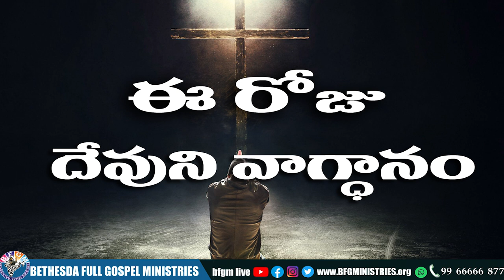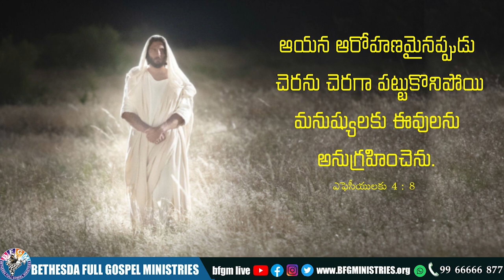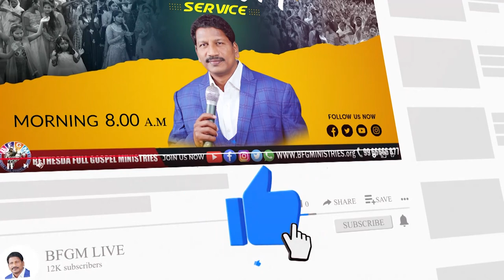Today's promise 16.04.2022 | BFGM LIVE